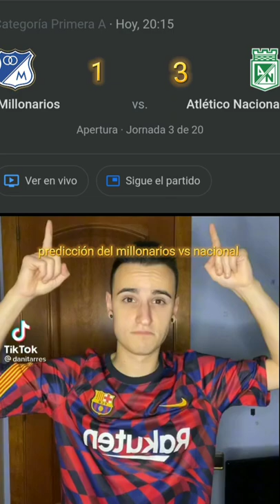predicción del millonarios vs nacional